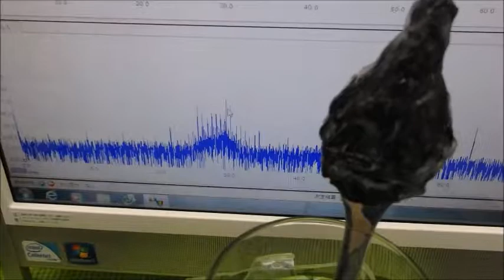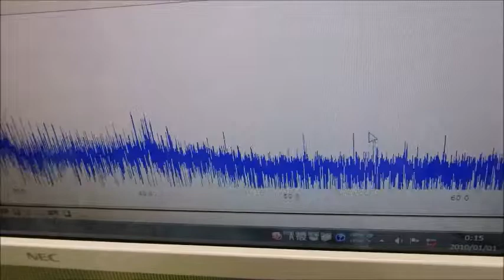超音波の非線形振動 ultrasonic-labo